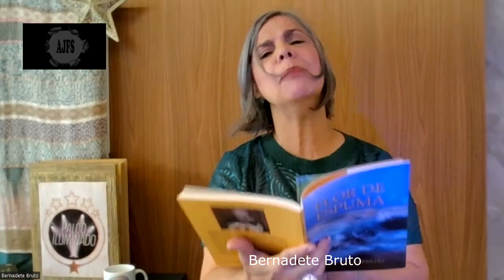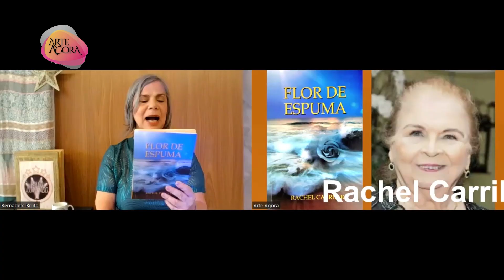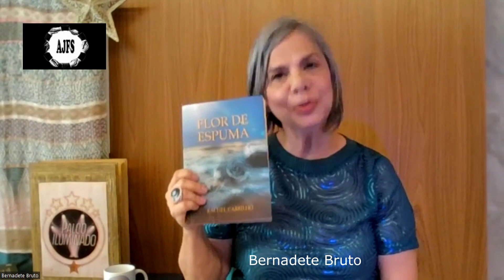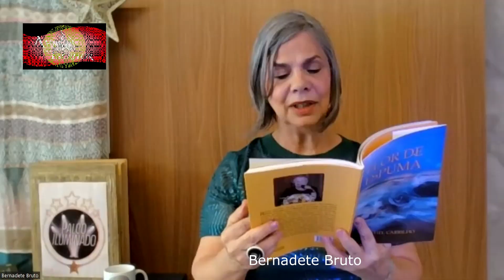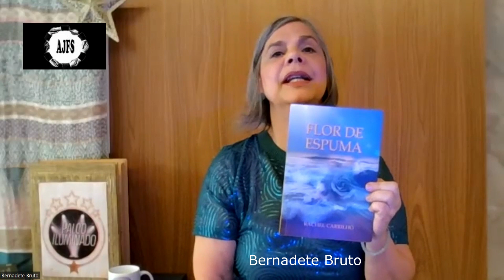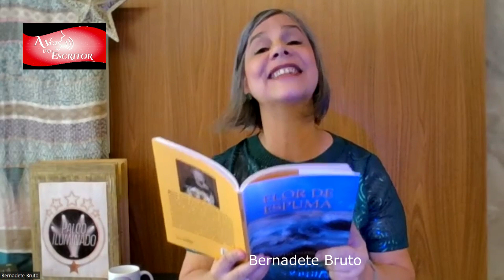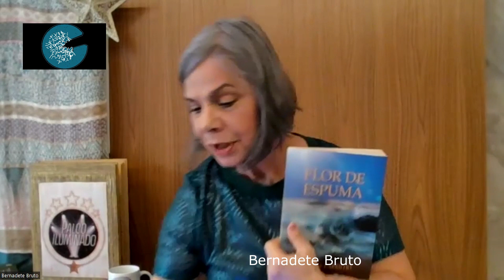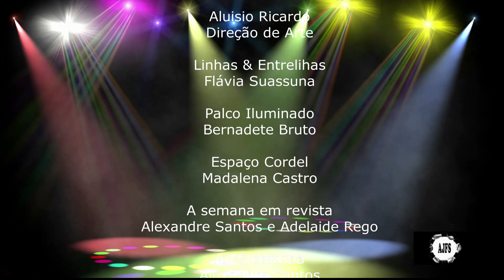PALCO ILUMINADO 2024 005 08 Rachel Carrilho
Depois de recomendar a leitura do livro 'Entendes o que lês', de Douglas Smith, a poeta Bernadete Bruto comentou o livro 'Flor de Espuma’, de Rachel Carrilho.